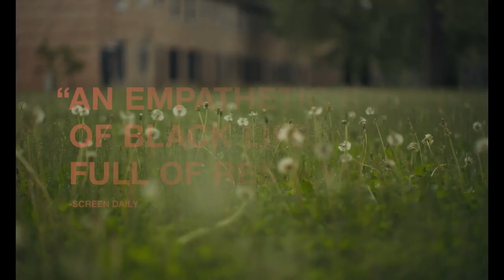WE GROWN NOW Official Trailer (2024) HD "Michael Jordan" Story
Check out the official trailer for WE GROWN NOW directed by Minhal Baig

Starring: Giovani Chambers, David Folsom, Avery Holliday
Synopsis: Two young boys, best friends Malik and Eric, discover the joys and hardships of growing up in the sprawling Cabrini-Green public housing complex in 1992 Chicago before becoming Legends.